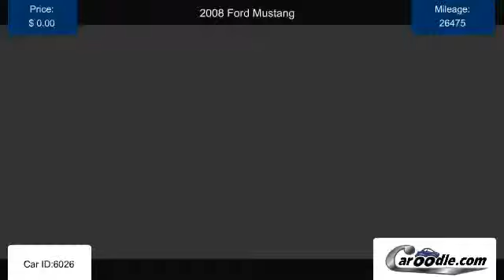Used 2008 Ford Mustang in Carlsbad, CA